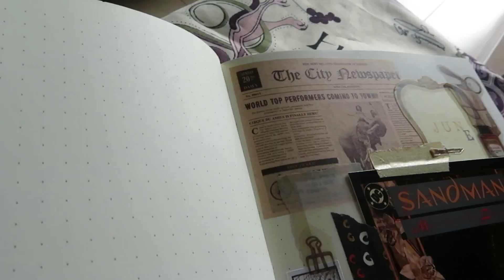It's been awhile! May Wrap Up + Sandman themed June bullet journal flip through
How was your May?

Music
Smokey Eye by Cheel
The Dismal Hand by The Whole Other